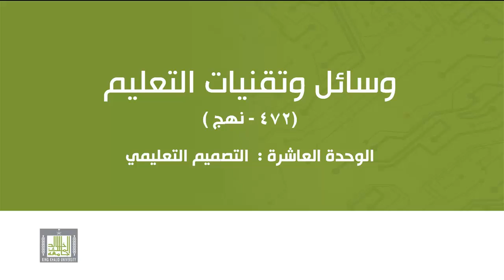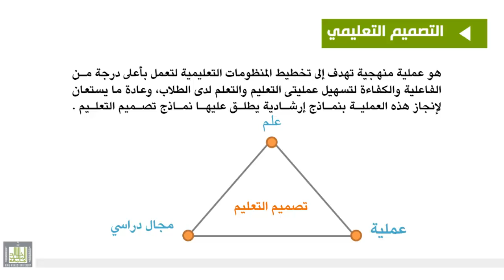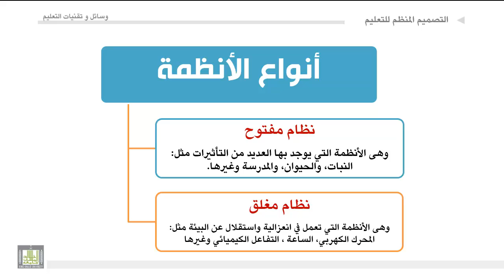الوحدة العاشرة : التصميم التعليمي